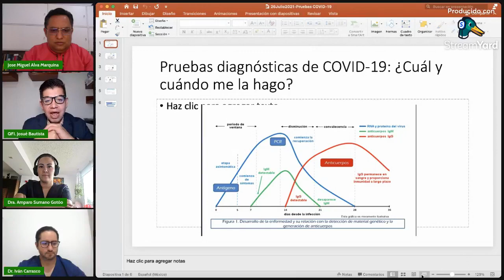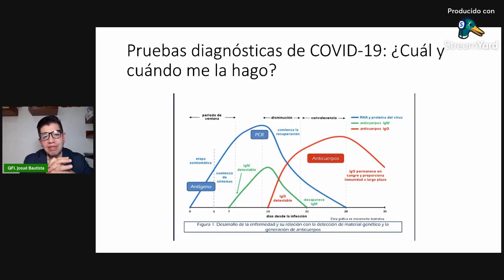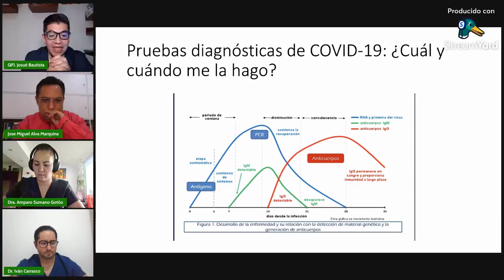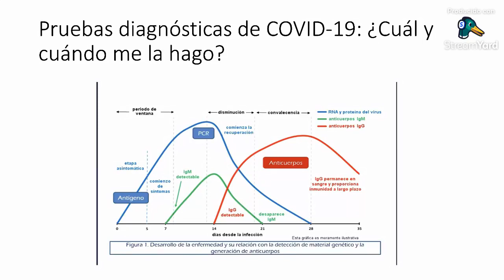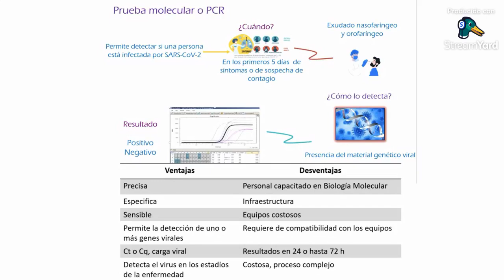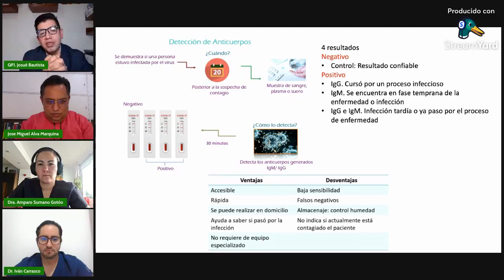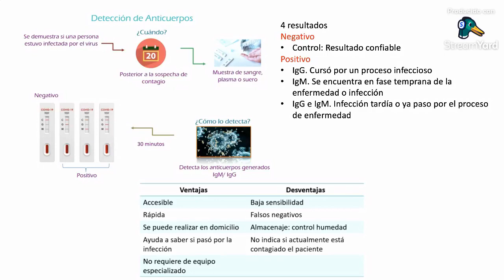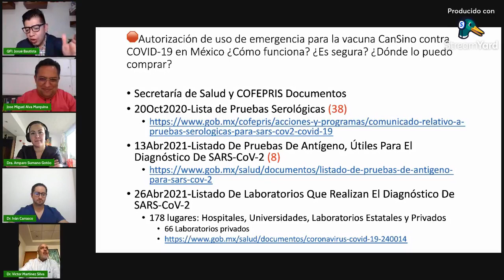Cuidados frente al covid en Artes9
Artes9 tenemos una programación dedicada a todos aquellos que lamentablemente han sido portadores del virus ocasionado por esta pandemia, en entrevista con expertos y ponentes de la medicina.
"Cuidados frente al covid"
Conducido por José Miguel Alva Marquina y sus invitados:
-Dra. Amparo Sumano Gotoóo
-Dr. Iván Carrasco Chávez
-Dr. Víctor Martínez Silva
-Dr. Josué Bautista Arteaga
No te lo pierdas, lunes en punto de las 16:00 hrs!